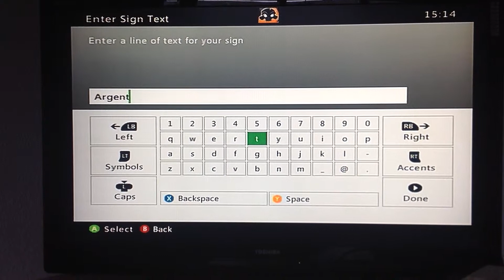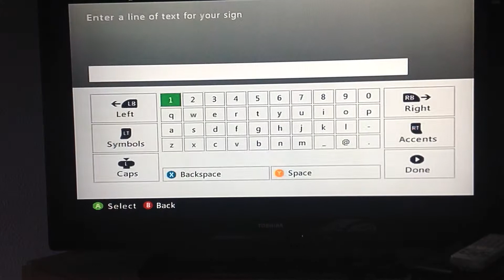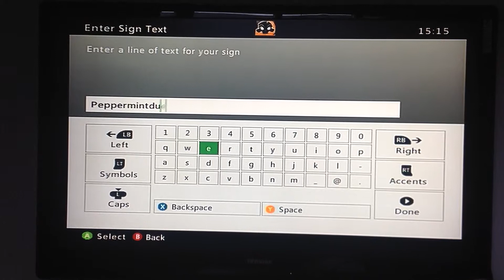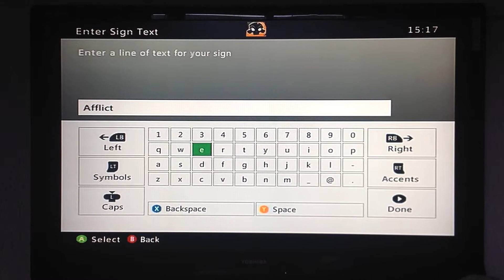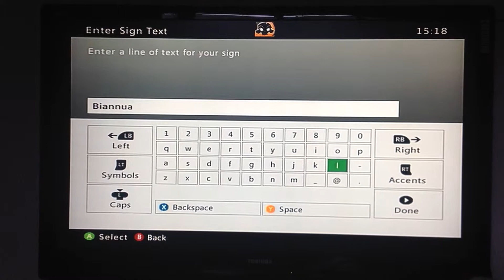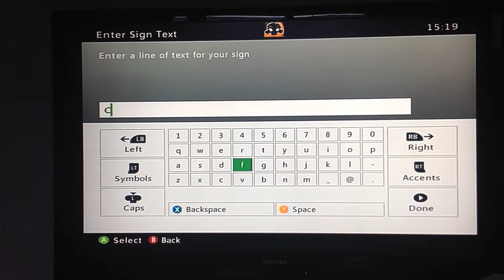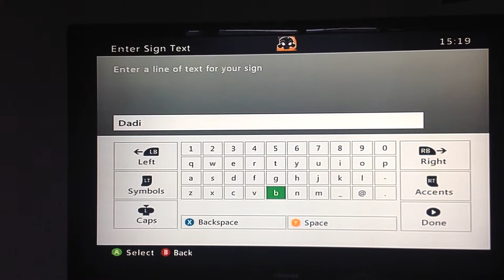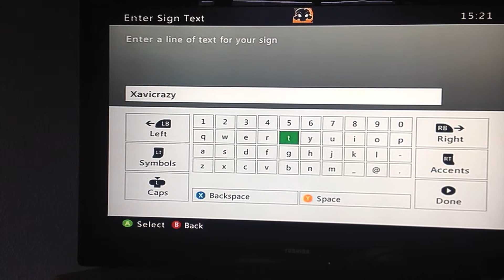Minecraft 4 Finishing my Love Garden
This is another mine we raft video and today we are finishing the love garden